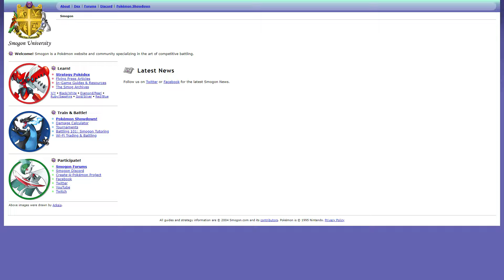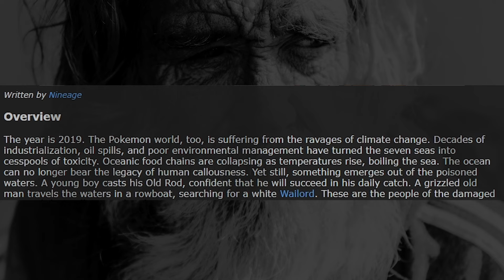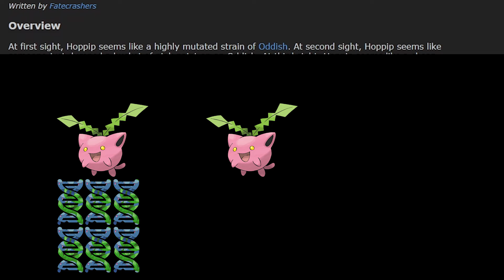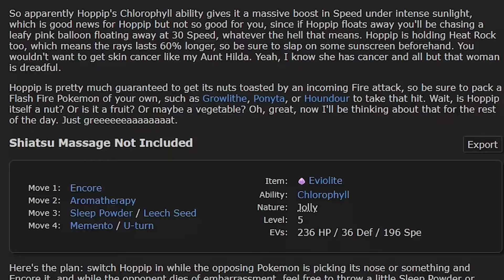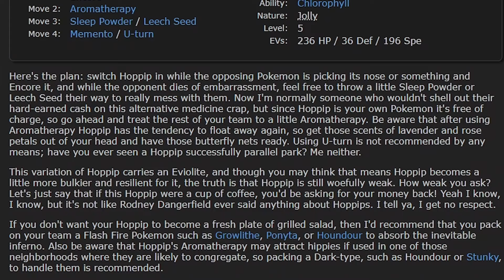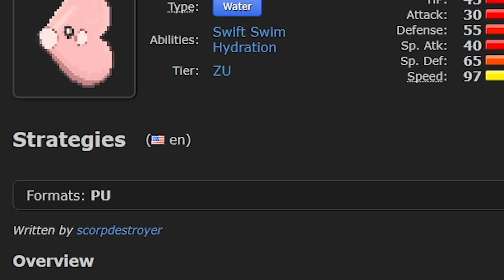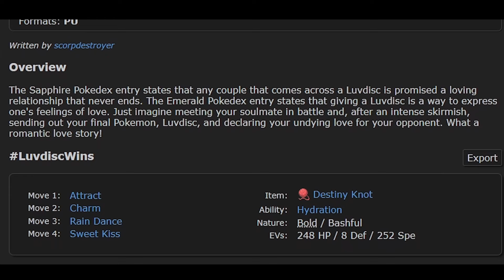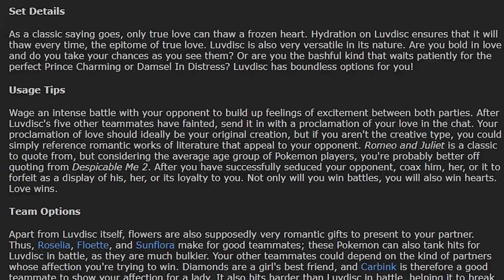I found some interesting Smogon strategy "guides" for TERRIBLE Pokémon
You'd think that Smogon is all about serious strategy guides for aspiring / pro competitive Pokémon trainers but think again... Here are 3 guides that completely blow those expectations out of the water.

* Junichi Masuda, Go Ichinose, Morikazu Aoki, Shota Kageyama, Hitomi Sato - Route 10 (Pokémon Black & White)
* Go Ichinose - Lake (Pokémon Pearl / Diamond / Platinum)
* Arata Iiyoshi, Hideki Sakamoto, Keisuke Ito, Ken-ichi Saito, Yoshihiro Maeda (Pokémon Mystery Dungeon Explorers of Time / Darkness / Sky)
* Go Ichinose & Junichi Masuda - S.S Anne (Pokémon FireRed / LeafGreen)
* Go Ichinose - National Park (Pokémon HeartGold / SoulSilver)